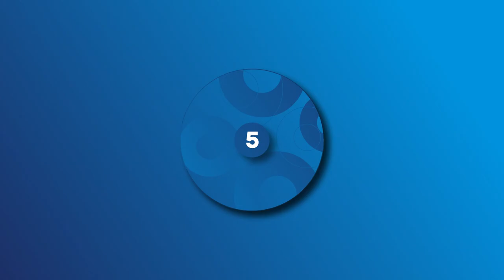Maria Sakkari | Top 10 Points | Australian Open 2023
Watch Maria Sakkari's top 10 points at Australian Open 2023.